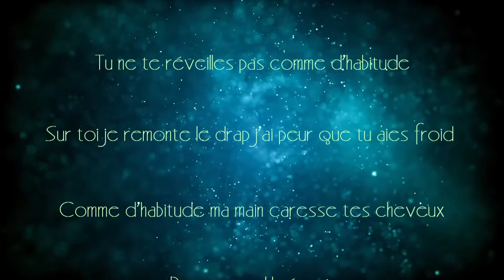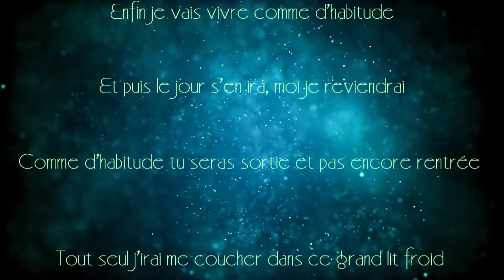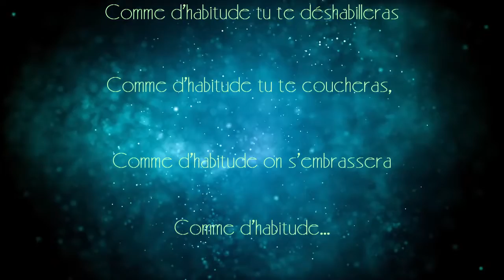Comme d'habitude - Claude François COVER